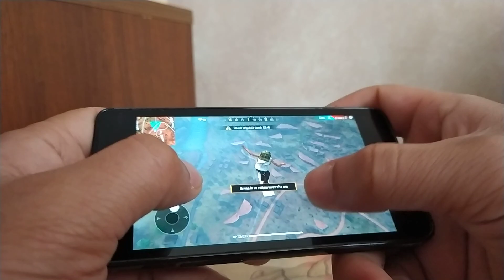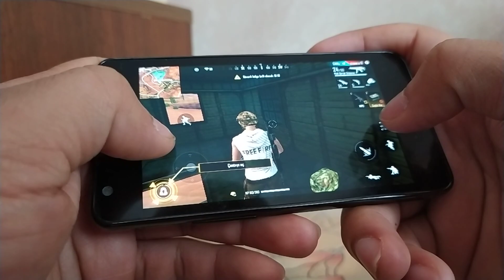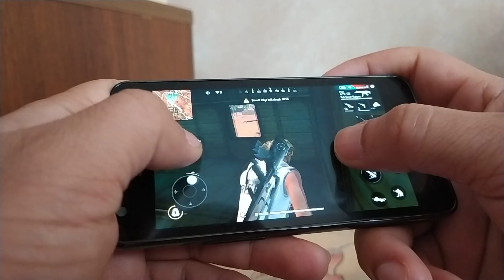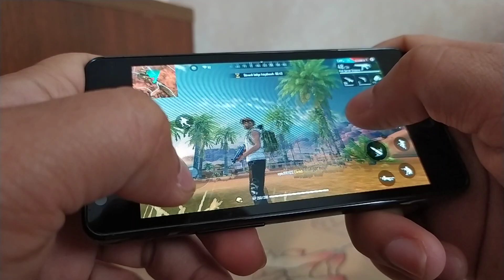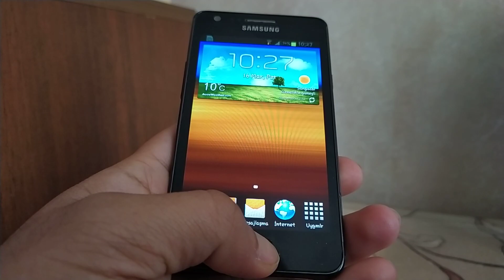Galaxy S2 2020 Free Fire New Kalahari Map